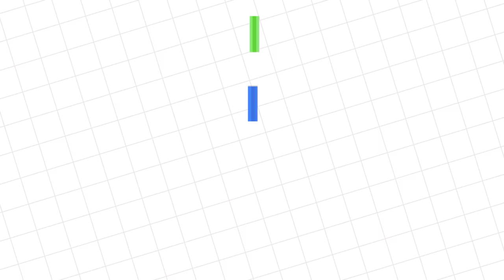Roblox Destruction Sim ROCKET FIRE Let's Play with VTubers Ryan & Daddy